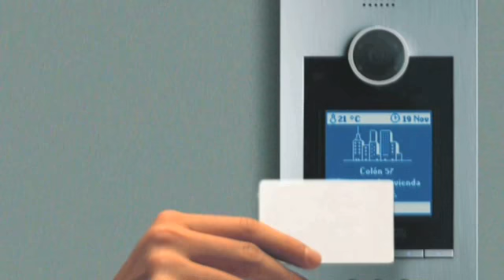Rørpostanlæg Odense Nv Freund Elektronik A/S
Beliggenhed: Odense Nv. De vigtigste nøgleord for dette firma er: rørpostanlæg og postsystemer. For mere information ring til 66162414, besøg os på Fuglebakken 119, 5210 Odense Nv eller se vores website.